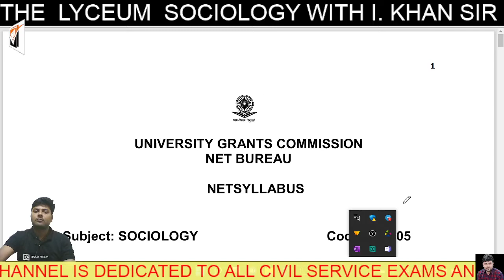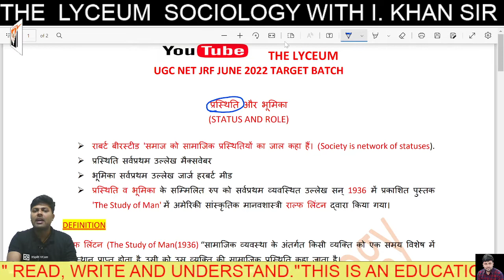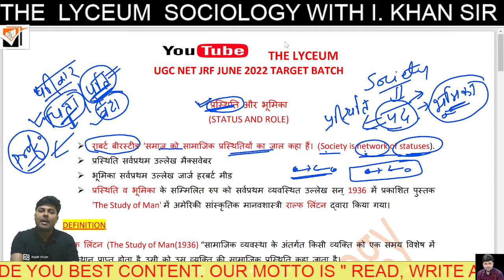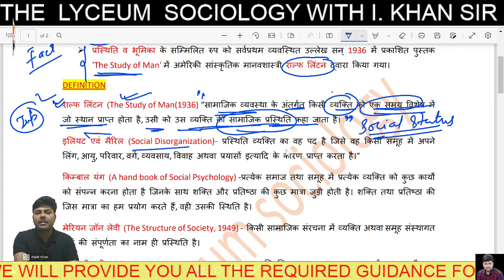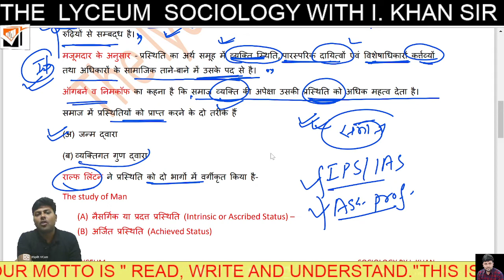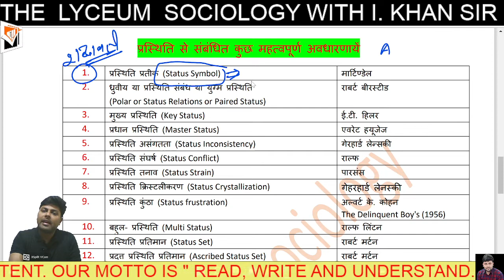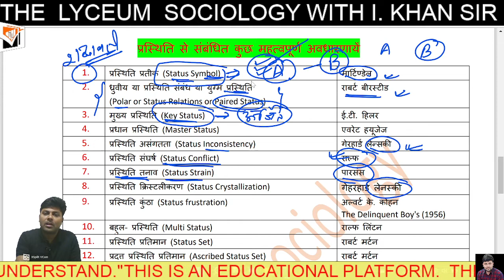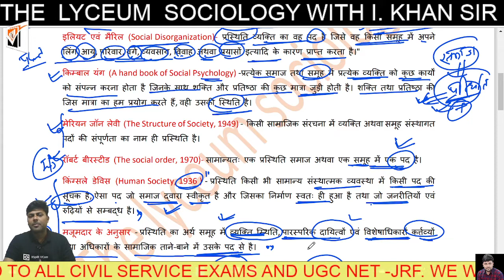STATUS AND ROLE प्रस्थिति और भूमिका UGC NET JRF SOCIOLOGY BY I.KHAN